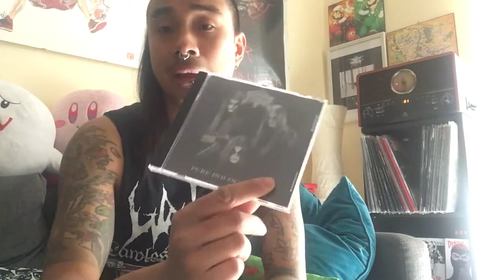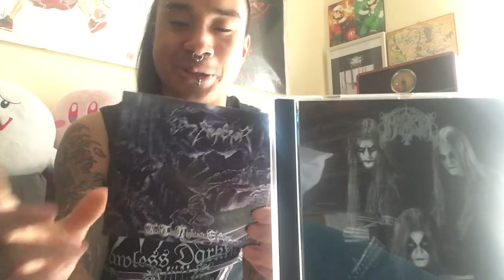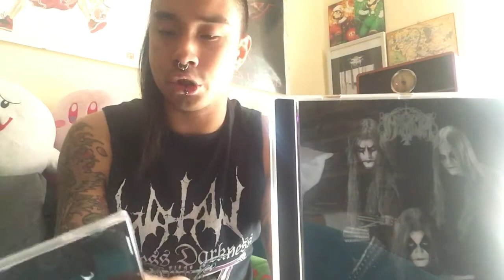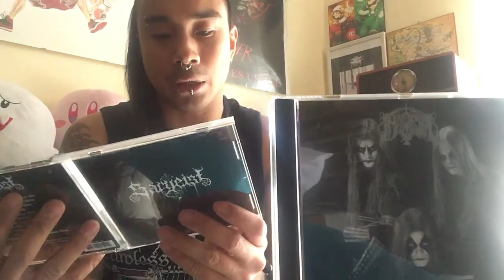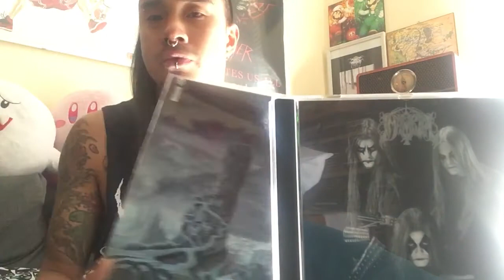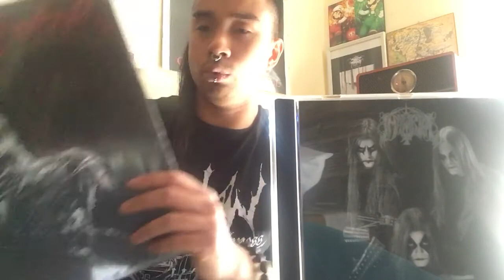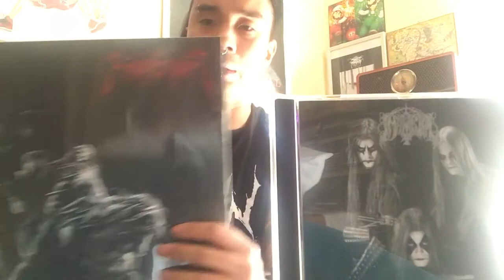Vinyls and CDs update -infernal holocaust and pure evil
Questo Aprile 2018 ha un inizio veramente infernale... nuovo materiale putrido e blasfemo⚰️⚰️